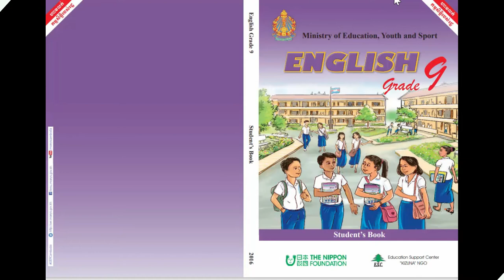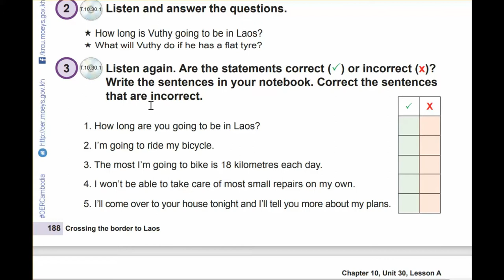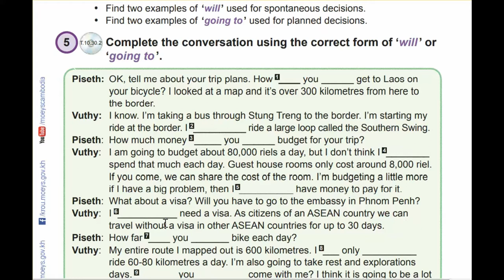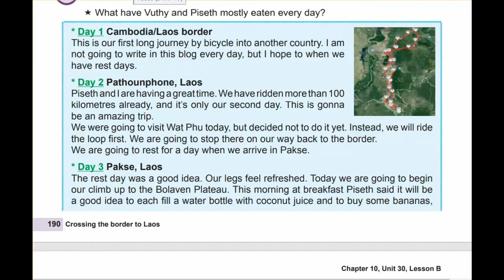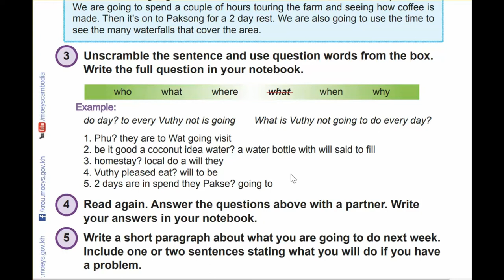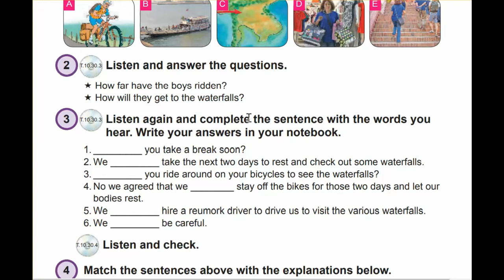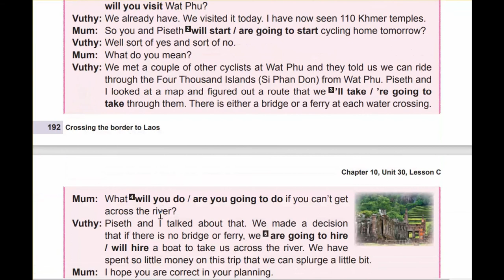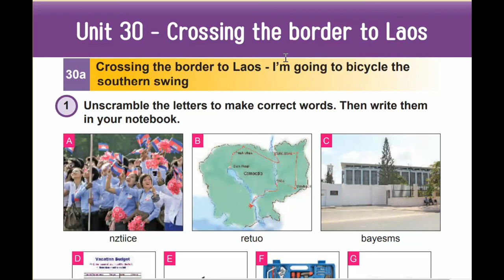Unit 30 Crossing the boarder to Laos